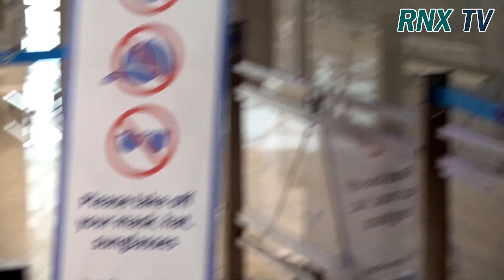220307 'NCT' KUN, My eyes keep glaring - RNX tv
'NCT&WayV' KUN(쿤)이 3월 7일 오전 인천 중구 운서동 인천국제공항을 통해 개인 일정차 중국 샤먼으로 출국하고 있다.  [인천=RNX뉴스] 김용덕 기자

'NCT & WayV' KUN leaves for Xiamen, China, on a personal schedule through Incheon International Airport in Unseo-dong, Jung-gu, Incheon, on the morning of March 7.  [Incheon = RNX News] Reporter Kim Yongduck.

'NCT&WayV' KUN(쿤) [사진=RNX news]